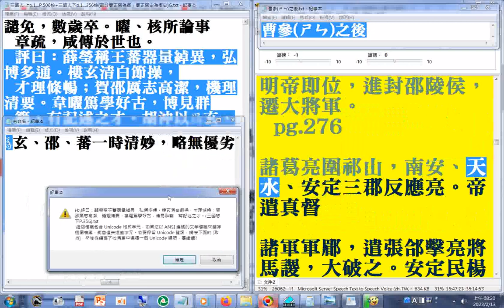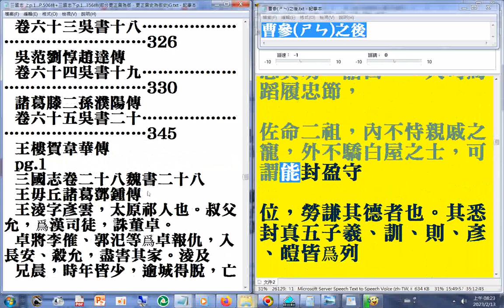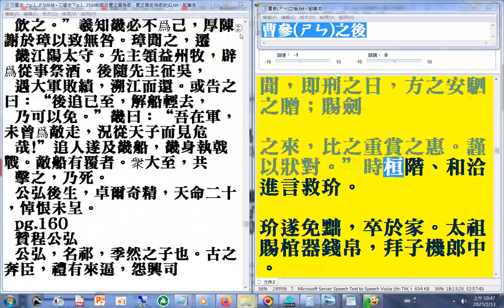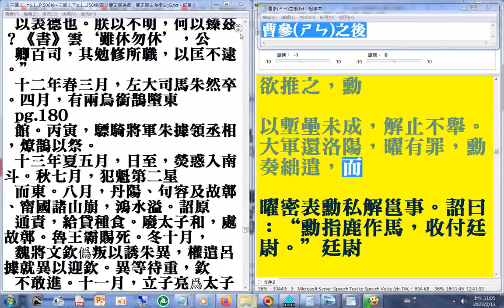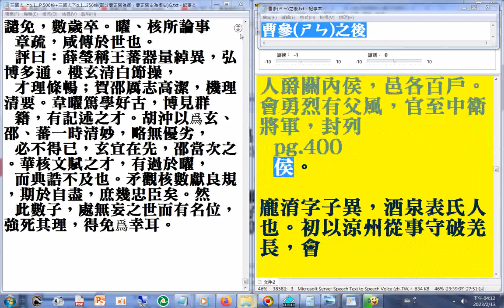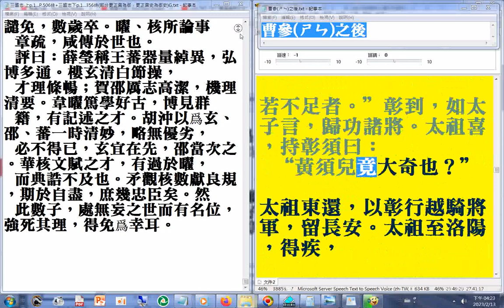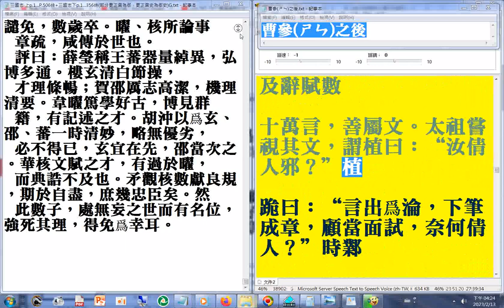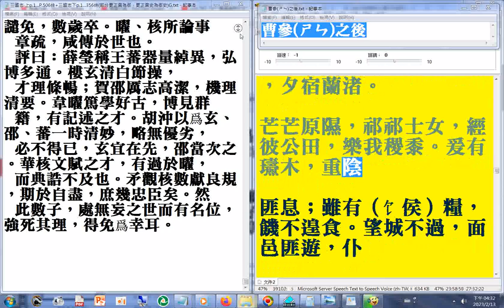有聲書 三國志02（01...04） 上p.1 P.506終+三國志下p.1...164#二十六史全文逐字唸使用電腦報讀程式#Balabolka朗讀逐字唸，部分字讀音有誤請見諒+瀏覽 上p.1xx